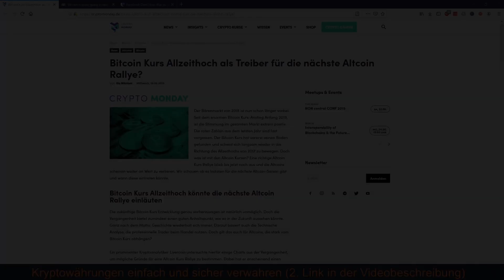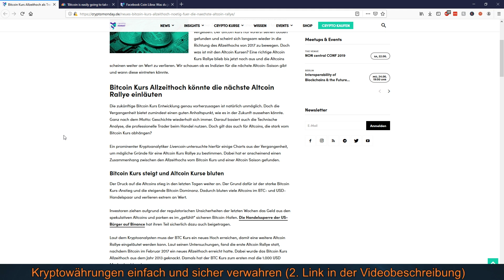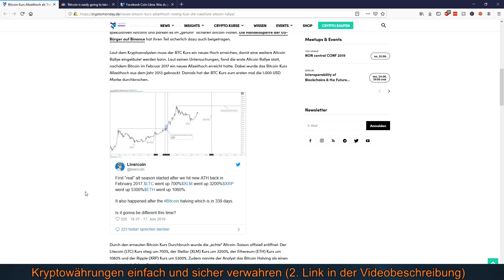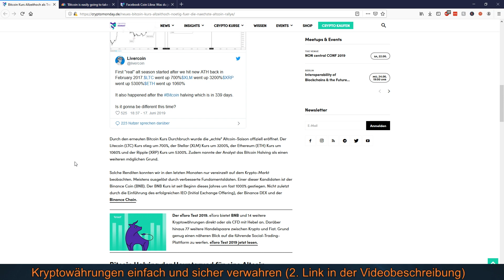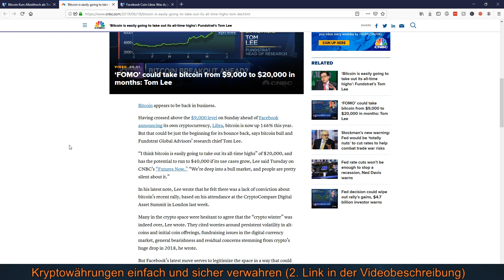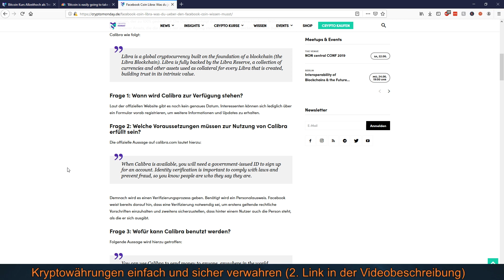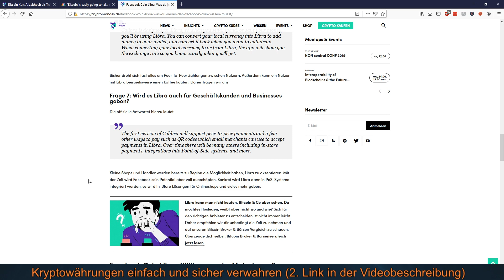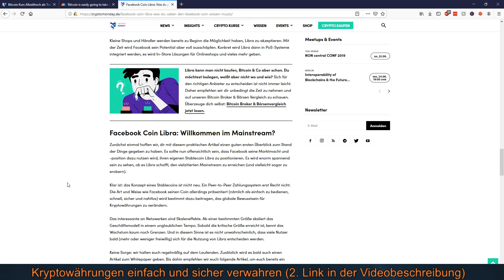BITCOIN ERREICHT LOCKER $40,000 USD (AUCH DANK FACEBOOK´S LIBRA COIN)